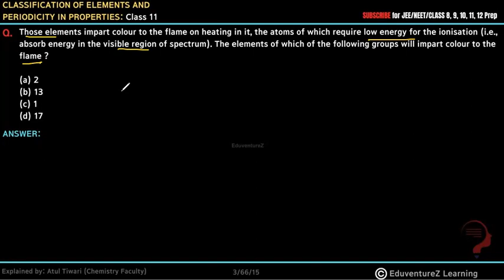Those elements impart colour to the flame on heating in it, the atoms of which require low energy fo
Those elements impart colour to the flame on heating in it, the atoms of which require low energy for the ionisation (i.e., absorb energy in the visible region of spectrum). The elements of which of the following groups will impart colour to the flame ?

periodic classification of elements  chemistry class 11, periodic classification of elements , periodic classification of elements  chemistry, periodic classification of elements , periodic classification of elements  chemistry  class 11,  class 11, periodic classification of elements   chapter 3 chemistry  class 11,
periodic classification of elements   chapter 3 chemistry  class 11 ncert,
periodic classification of elements   class 11 chemistry  ncert,
Previous year questions  chemistry ,  class 11 Hindi,  class 11 chemistry ,